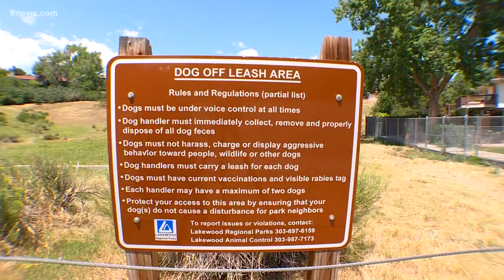Dog owner asking for change after collision with cyclist leaves dog seriously injured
A dog owner in Lakewood is rallying to make her local dog park safer. The problem is people on bikes speeding downhill - unaware of dogs playing below them.

9NEWS (KUSA) is located in Denver, Colorado.